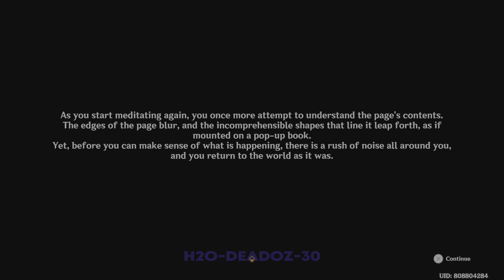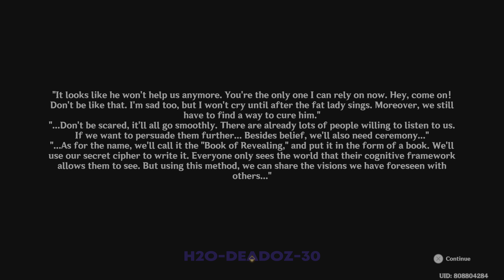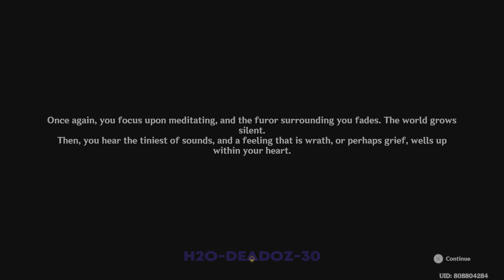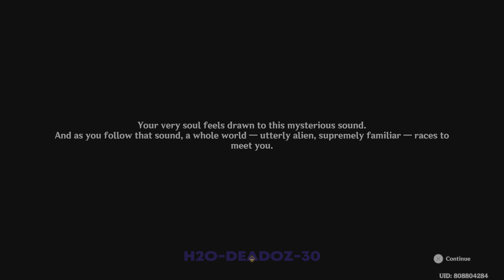Genshin impact: World Quest - Book of Esoteric Revelations ( Canotila's Quest ) .